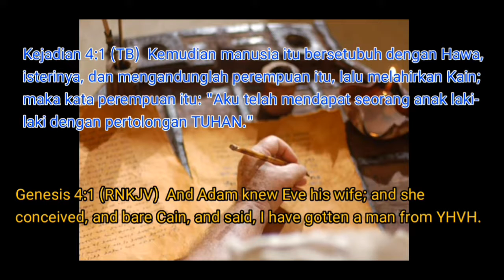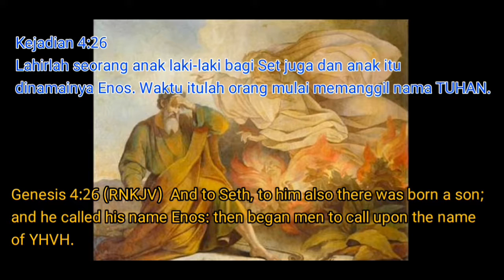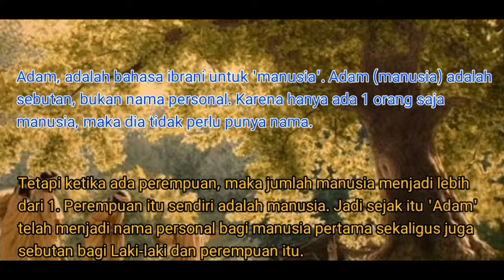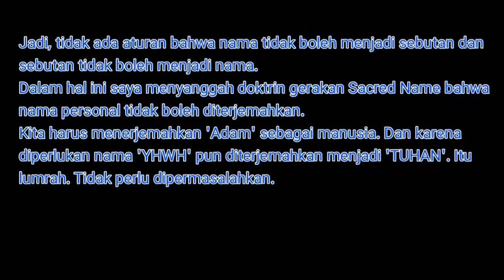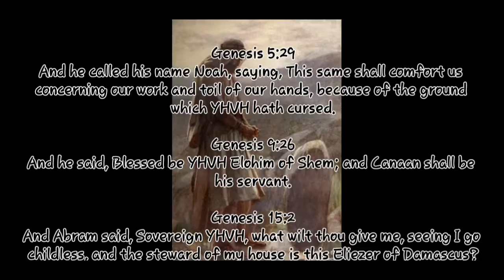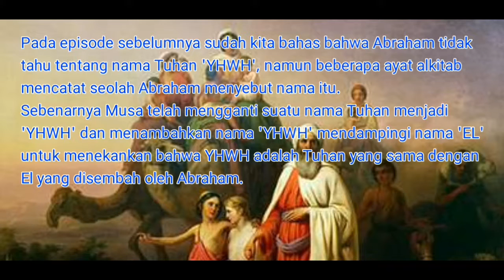El, YHWH atau Yesus (El, YHVH or Jesus) episode ke-2